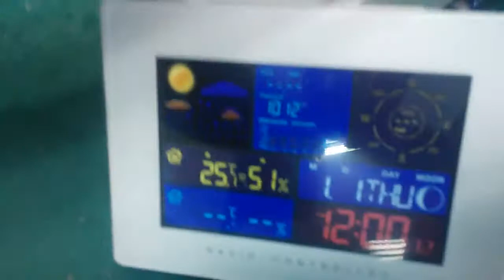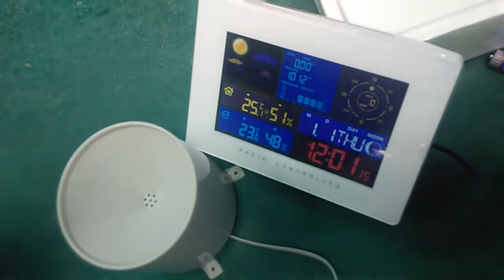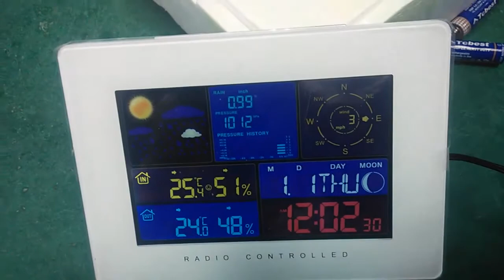【2016 NEW】Excelvan Color Wireless Weather Station Wind Speed & Rain Temperature Humidity Barometer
More detail

Plan the day with confidence with your own weather and weather prediction information- pinpoint accuracy right from your own backyard.

The Excelvan wireless digital weather station uses self-calibrating technology to provide your personal forest and trend with five different icons: sunny, partly sunny, cloudy, rainy, storm.

Self-calibrating forecasting is generated from weather data measured by a sensor in your yard- giving you the most accurate forecast available for your exact location.

The back light LCD screen includes wind direction and speed, rainfall, indoor/outdoor temperature and humidity, moon phase, barometric pressure trend and history for past 12 hours, weather icons, 3 grade comforts, dual alarm, time and date.

Intelligent time clock automatically updates itself for Daylight Saving Time(summer/winter time).

The station stands upright for tabletop use, and the sensor stands upright in the yard.

Weather station display is powered by 2 x 1.5V AA batteries(not included), wireless sensor is powered by 2 x 1.5 V AAA batteries(not included).